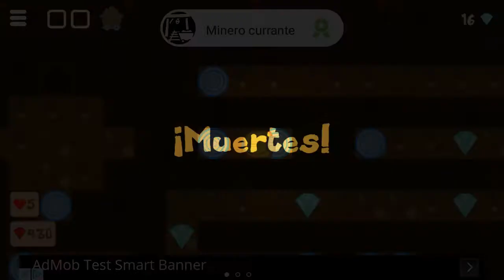Monty Promo (ES)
¡Ayuda a Monty en la aventura definitiva!